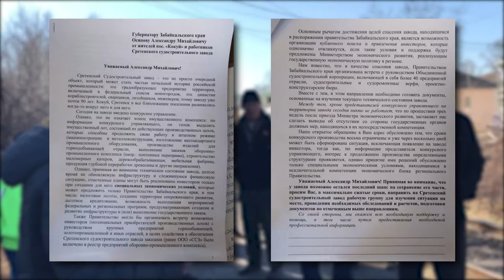Судьба завода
Работники Сретенского Судостроительного завода обратились с письмом к губернатору края Александру Осипову с просьбой  любой ценой сохранить  градообразующее предприятие почти с 90-летней историей.